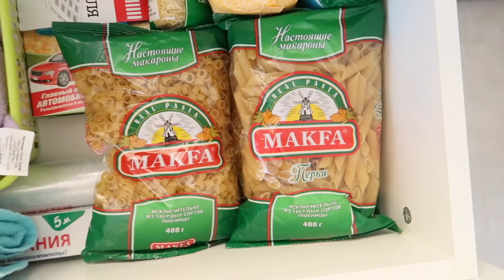VLOG :будни мамы двоих детей/ленивые вареники/уборка на кухне/разбираю игрушки /заморозки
Ленивые вареники
500 гр творога
2 яйца
4 ст л сахара
6 ст л муки
Все хорошо вымесить!